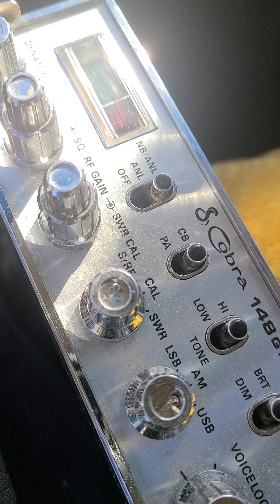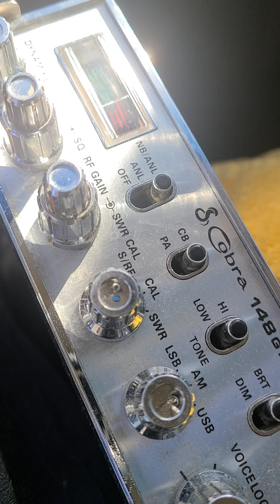12922 Mr. Wonderful TX and David T. Walker Florida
Mr. Wonderful Mobile TX and David T. Walker, Florida.